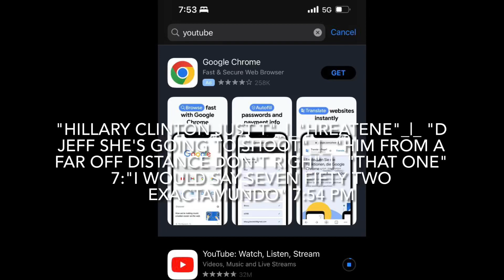August 5, 2023 i sWeaR to god "someone's T"_|_"alking to me"me